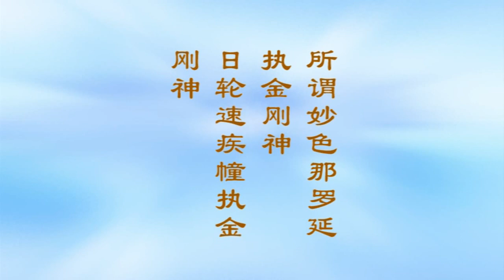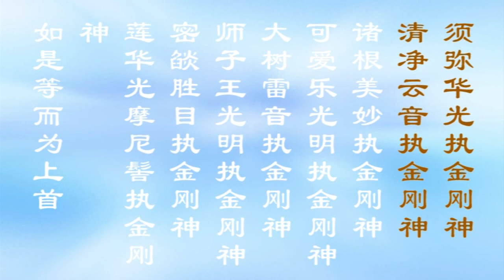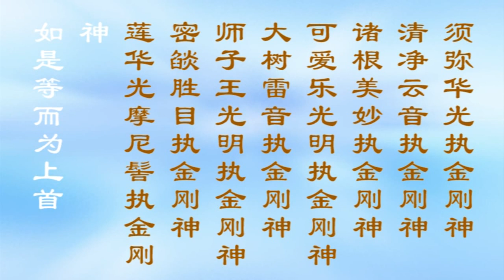《大方广佛华严经浅释》宣化上人008